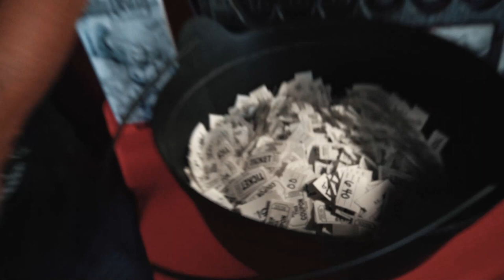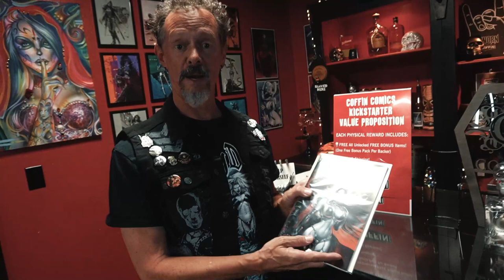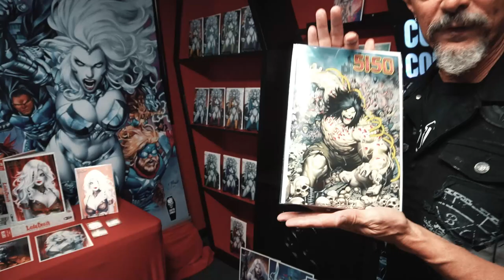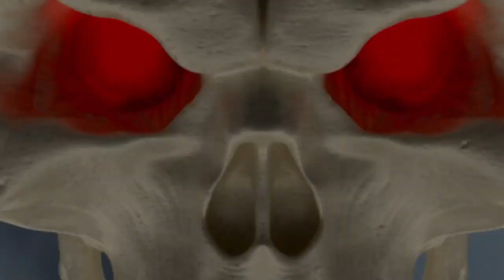Saturday Evilverse Prize Drop on the Lady Death: Imperial Requiem Kickstarter!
Feeling lucky?

Pledge Now on the Lady Death: Imperial Requiem #1 Kickstarter!!

GET CONNECTED!